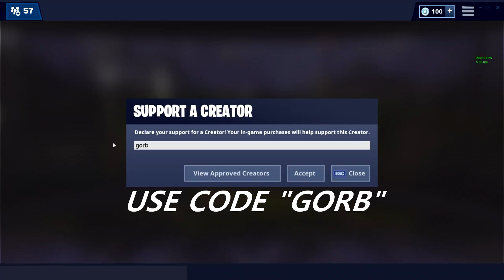my MOST INSANE solo game EVER... (actually insane)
Support a Creator Code: Gorb